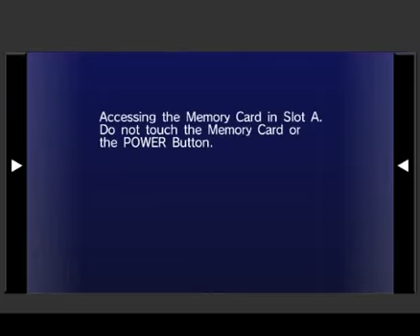Sonic Riders - Babylon Garden - Dr Eggman